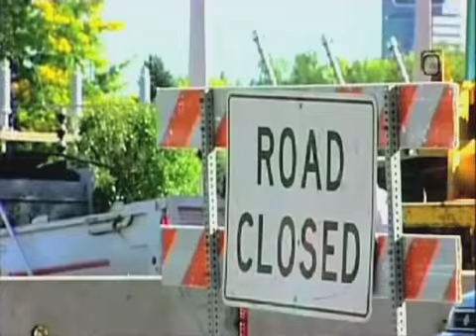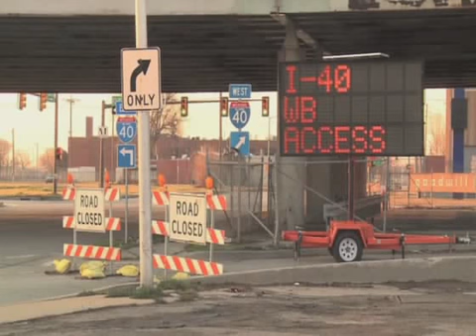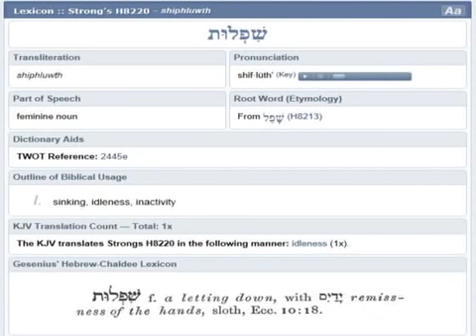Part 7. News And Prophecies 04-18-2015.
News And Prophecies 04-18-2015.